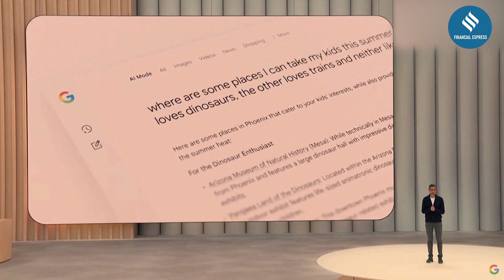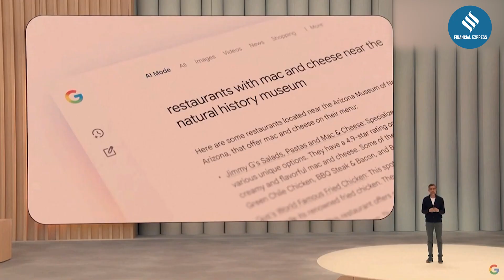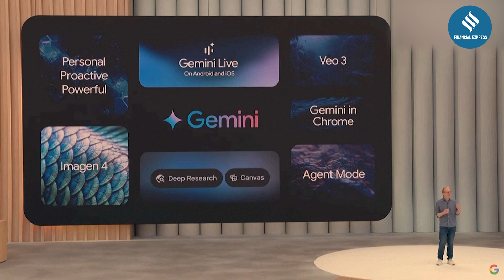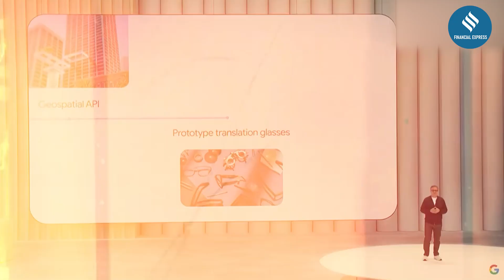Google Unveils Bold AI-First Vision at I/O 2025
At its annual I/O developer conference on May 20, Google made a bold declaration: it has fully embraced its identity as an AI-first company. In a keynote filled with major AI announcements, the tech giant introduced cutting-edge tools for filmmaking, coding, and 3D video communication, along with significant upgrades to its core models—Gemini 2.5, Imagen 4, Veo 3, and Lyria 2. Google also revealed enhanced AI features for services like Search, Gmail, and Google Meet. “We’re in a new phase of the AI platform shift,” said CEO Sundar Pichai, placing Google at the forefront of a rapidly advancing global AI revolution.